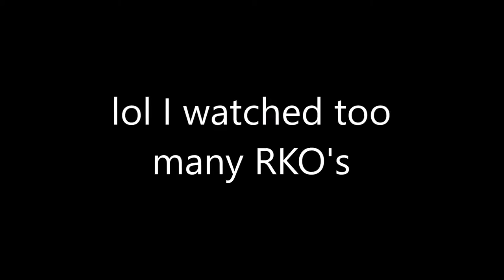NARWHALE RKO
DANG THE NUMBER JUST KEEPS GOING UP! THIS MORNING IT WAS 20? KEEP IT GOING!!!